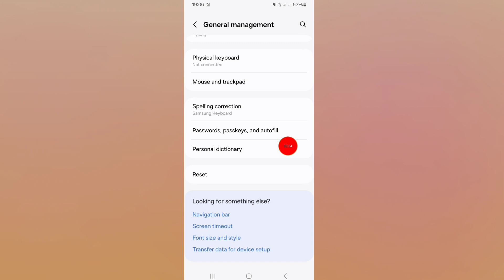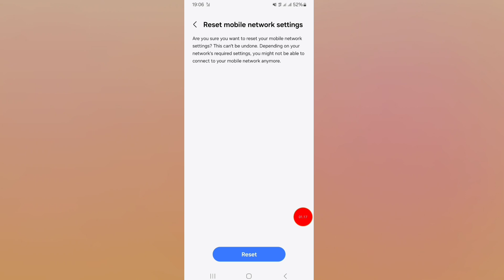Fix Still switching SIM card Try again later in Samsung & All Android Phone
Fix Still switching SIM card Try again later in Samsung & Android Phone